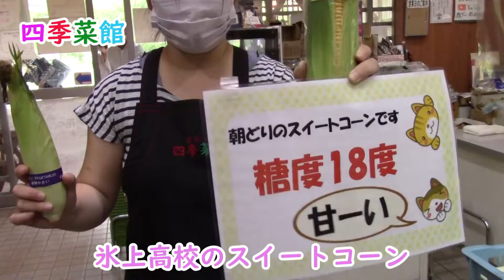0709氷上高校のスイートコーン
四季菜館では生産者さんから甘ーいスイートコーンが届いています。
氷上高校生が栽培したスイートコーンも届いていますので食べ比べてみよう。